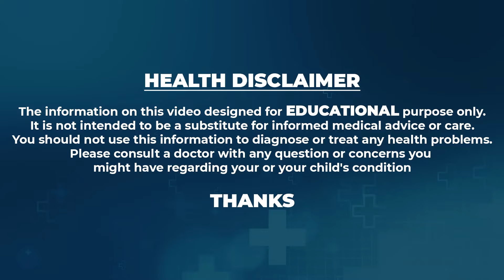Public Reviews On Which Way Of Weight Loss Is Better | Treatment For Weight Loss | Surgery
Watch ► Public Reviews On Which Way Of Weight Loss Is Better | Treatment For Weight Loss | Surgery